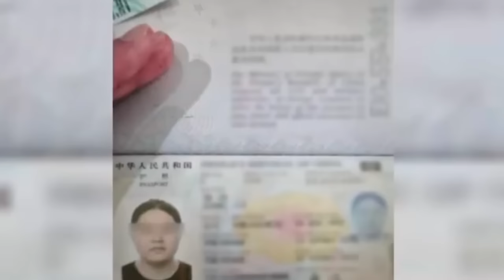VP Sara Kapatid Mayor Alice Guo Tumakas sa DAVAO Airport Roque kinanta na Duterte Sen Gatchalian Nab